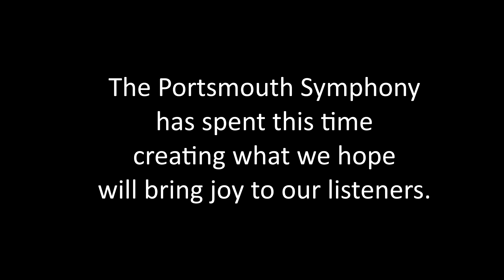Portsmouth Symphony Orchestra